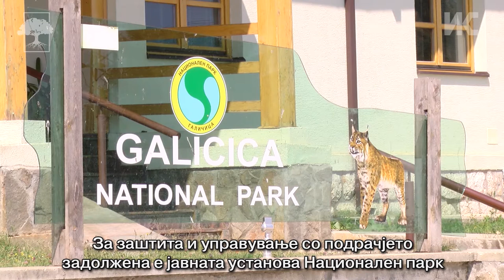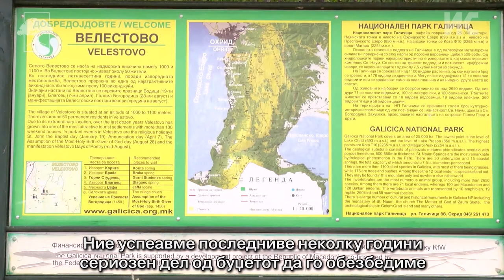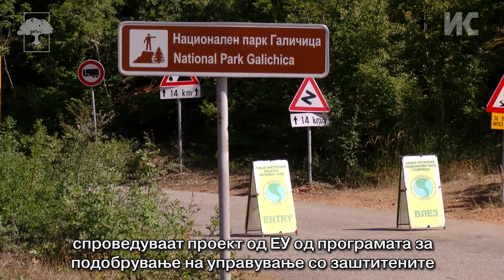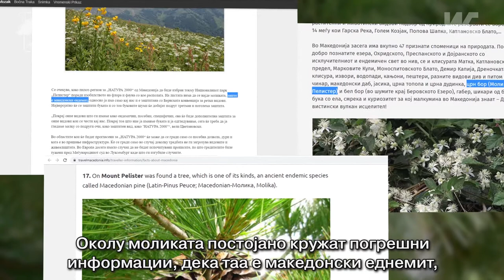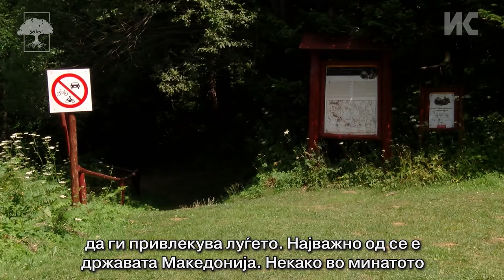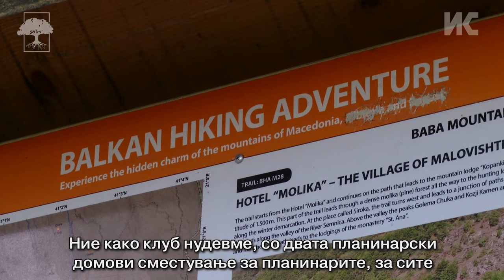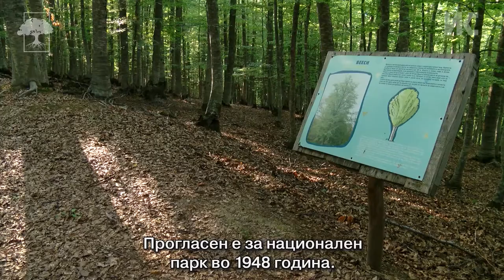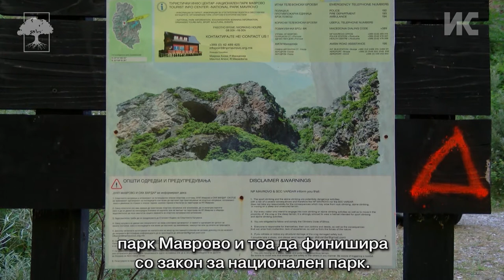Национални паркови - последни прибежишта на биодиверзитетот (Веб верзија)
Македонија, прогласила само три национални паркови. Држави со дури и помали територии имаат поголем процент на териорија под заштита од категорија национален парк. Сите три национални паркови во Македонија делат различни системи на организација, различни буџети и проблеми. Националните паркови ни се потребни сега, повеќе од било кога во историјата. Потребни ни се како последни прибежишта на многу растителни и животински видови чијшто опстанок е загрозен во останатите деградирани области. Ни требаат и поради нивните ,,екосистемски услуги“, како што се чиста вода и продукција на кислород, но и како место во кое можеме да го изучуваме и истражуваме животот на многу видови, врз кои, за жал, негативно влијаеме.

Документарниот филм „Национални паркови - последни прибежишта на биодиверзитетот“ го изработи Институтот за комуникациски студии.